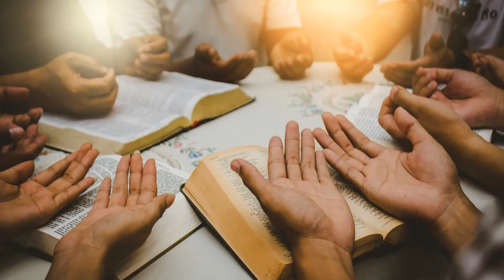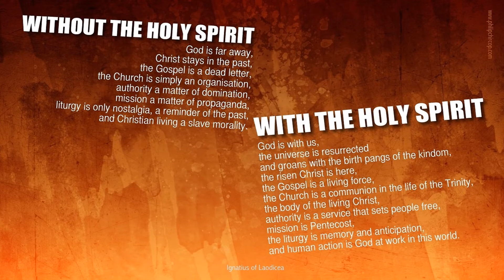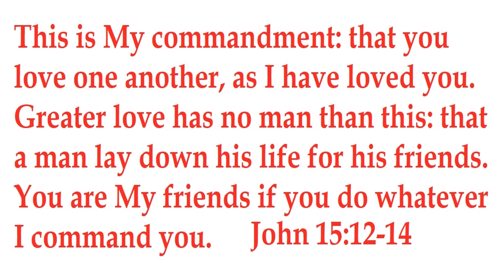5. Gimli Short in Height Tall in Stature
Lord of the Rings Bible study 6.  We follow Gimli and see how he started out with a huge chip on his shoulder, but because of the friendship of the Fellowship he began to expand his horizons.  Then at Lothlorien, by the kindness of Lady Galadriel, his life took a decidedly clear cut turn for the better with Legolas the elf and Gimli the dwarf forging the most unlikely friendship.  Learn what that means to us today.